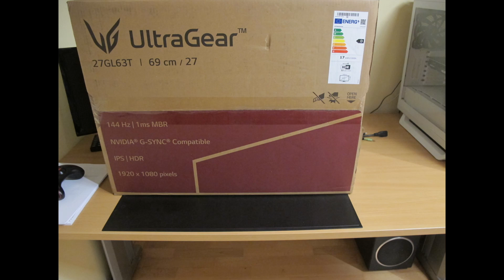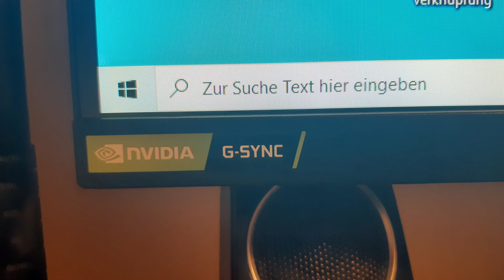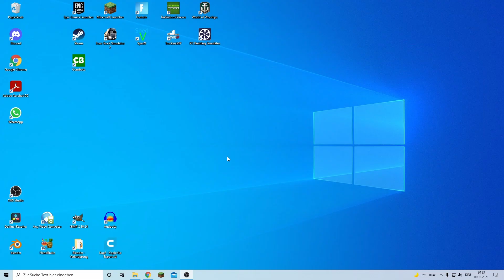Der beste GAMING Monitor unter 200€ ?! | LG UltraGear 27GL63T-B, 27" | FJCraft1 | Review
In diesem Video testen wir den den Gaming Monitor
LG UltraGear 27GL63T-B, 27"

Auflösung:                       Full HD
Bildwiederholfrequenz:   144Hz
Diagonale:                       27 Zoll

00:00 Intro
00:15 Technische Daten
00:31 Unboxing und Aufbau
01:52 G-Sync aktivieren
02:39 Minecraft Test
02:45 Outro

Die Musik ist das der Youtube Audio-Mediathek.

euer FJCraft1